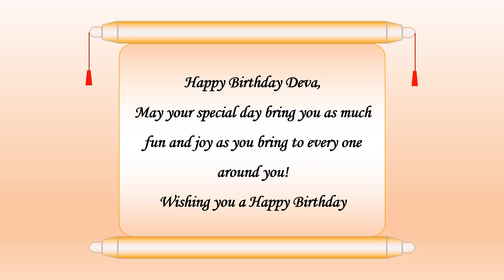Happy Birthday Deva